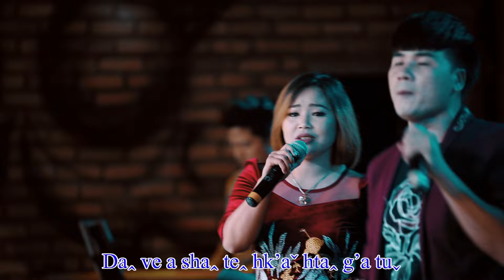Shehnˉ Veˆ & Na Taˆ , Na Daꞈ - Henˇ Yuˬ Kuiˬ Hpehꞈ Piˆ #2024 Lahu Gospel Song (Official MV)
Henˇ Yuˬ Kuiˬ Hpehꞈ Piˆ
Bvuhꞈ - Shehnˉ Veˆ
K'a - Shehnˉ Veˆ & Na Taˆ , Na Daꞈ